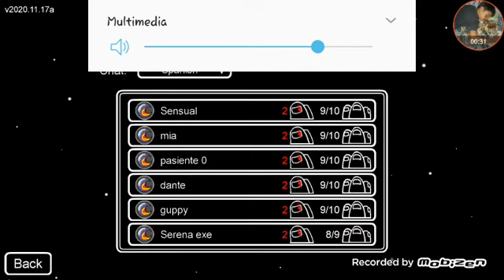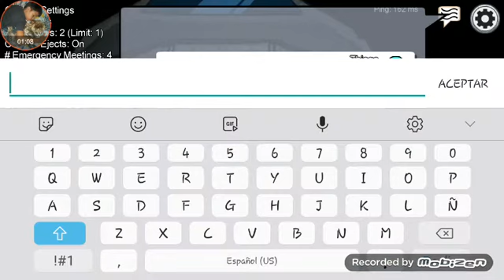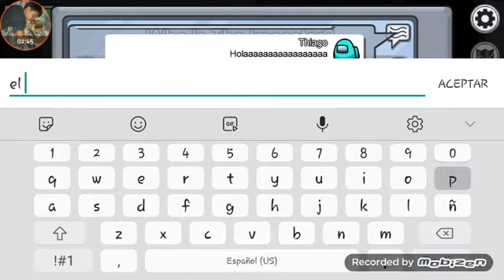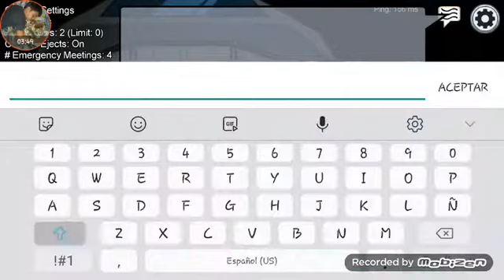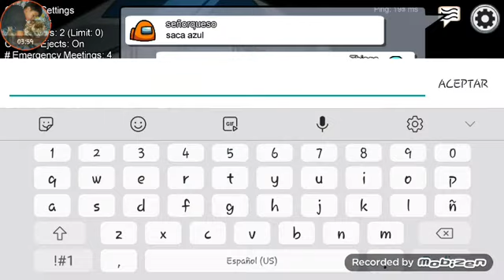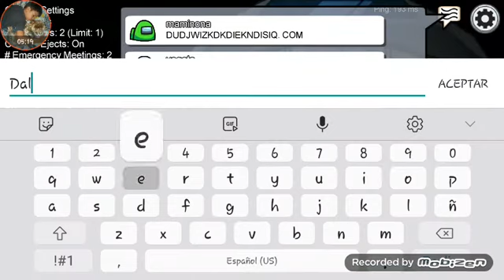IMPOSTOR😈 VS Tripulante😀 Thiago AMONG US